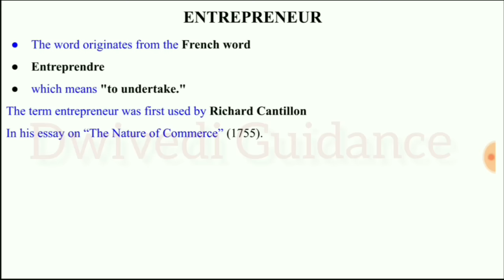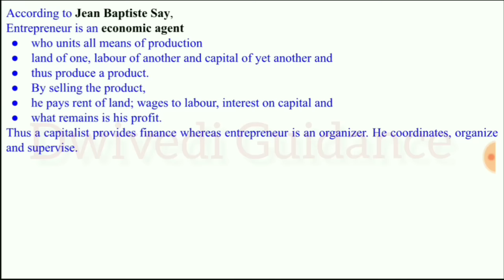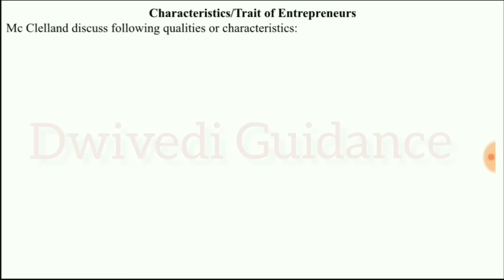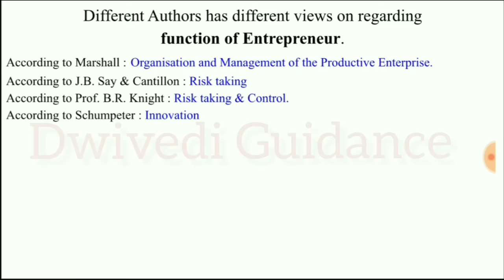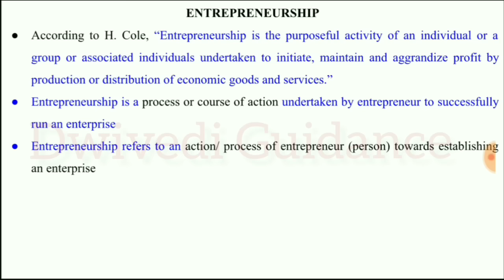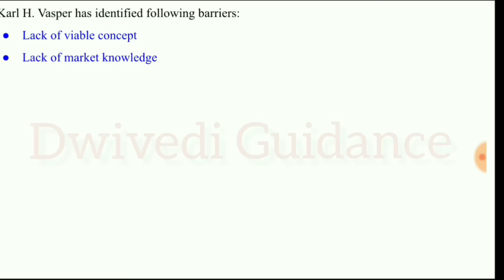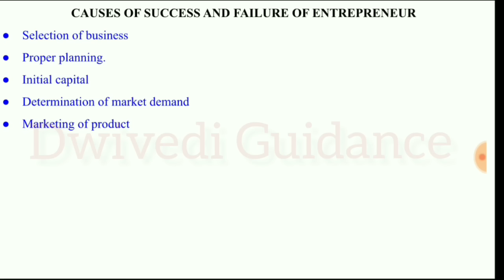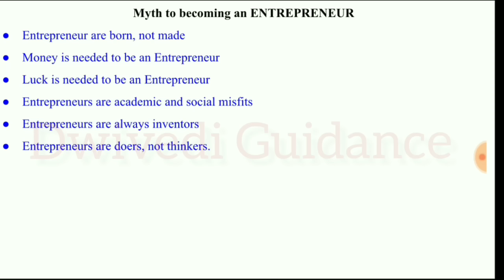entrepreneur, entrepreneurship, function, characteristics, barrier, innovation and entrepreneurship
innovation meaning in english,
innovation and creativity,
innovation and entrepreneurship notes,
innovation entrepreneur,
entrepreneurship,
entrepreneur,
In this Video we have discusses following topics of entrepreneurship development :
1. Entrepreneur meaning,
2. entrepreneurship meaning,
3. entrepreneur definition,
5. entrepreneurship,
6. characteristics of entrepreneurs
7. function of entrepreneur,
8. barriers to entrepreneurship
9. role of entrepreneur in economic growth
10. myths in becoming entrepreneur
11. difference between entrepreneur and manager
12. difference between entrepreneur and Intrapreneurs